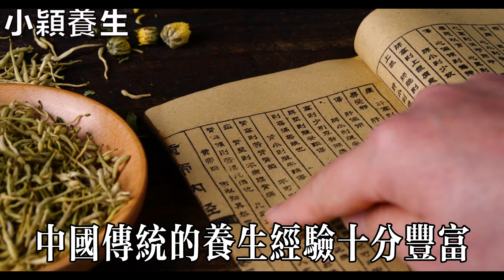為什麼沒病的人會短命，反而多病的人會長壽？醫生提醒：和這個有關，看完嚇了一大跳！